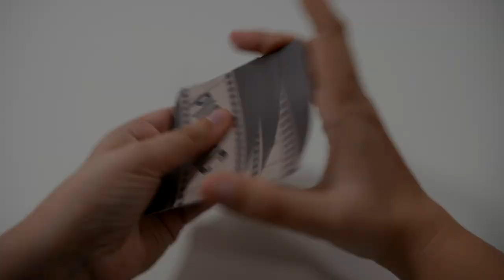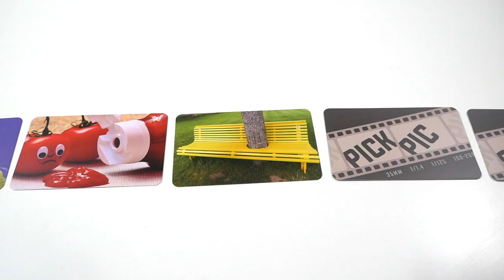Pick Pic - le jeu en 2 minutes !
Pick Pic est un jeu d’association d’idées et de déduction. Les joueurs choisissent et classent des cartes selon une référence.

Acheter sur Philibert
Acheter sur Play In

Informations sur le jeu :
●  30 minutes
● Auteur : Kasper Lapp
● Illustrateur : Olin Jeong
● Editeur : IELLO